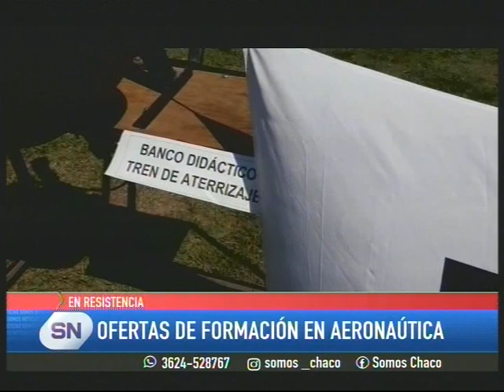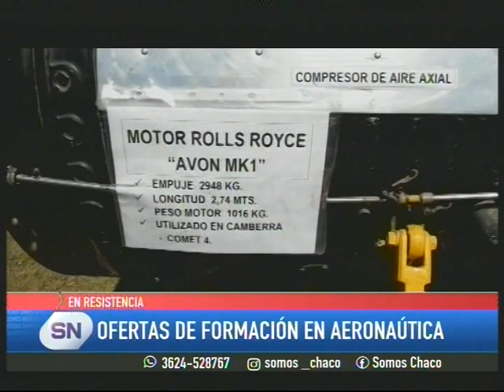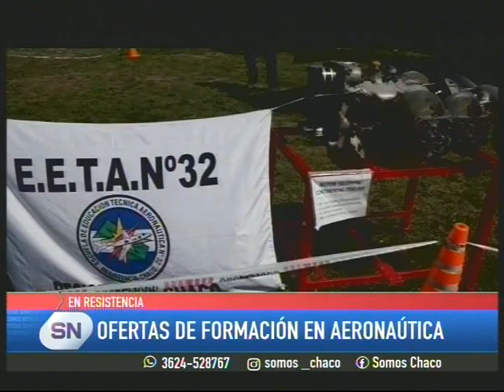OFERTAS EDUCATIVAS EN LA ESCUELA AERONAUTICA.